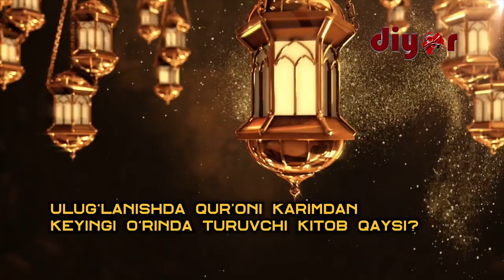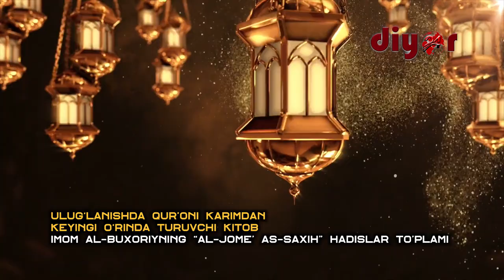Ulug‘lanishda Qur’oni Karimdankeyingi o‘rinda turuvchi kitob qaysi? Рамазон туҳфаси | 6-son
Aholi o‘rtasida so‘rovnoma o‘tkazamiz.